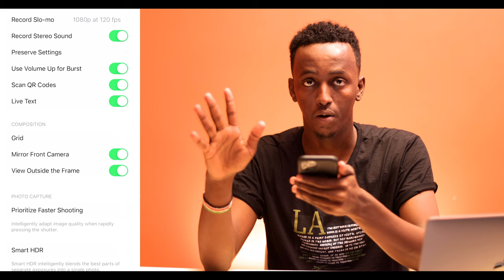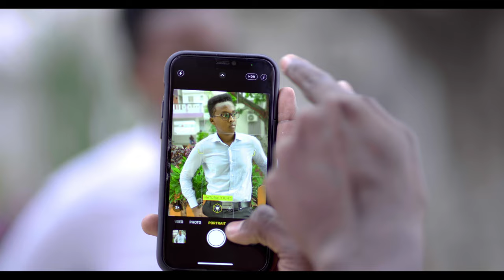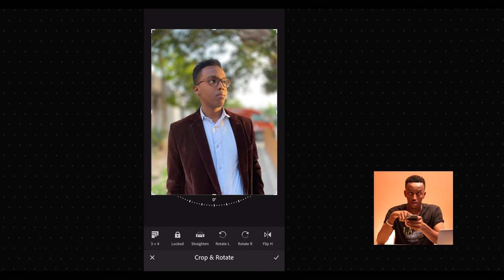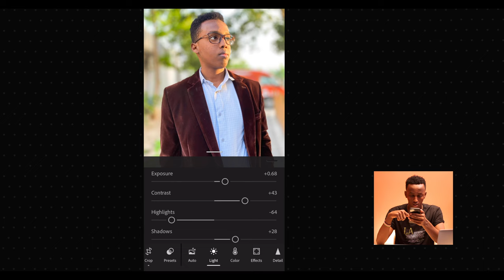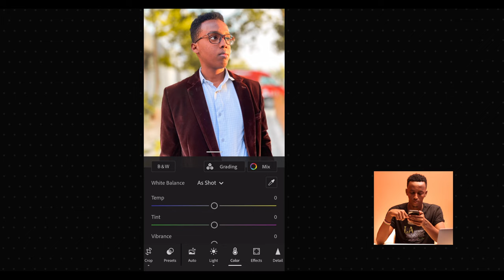SIDA SAWIR QURXOOON LOOGU QAADO iPhone ka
Cashirka maranta waxaan ku sharxayaa sida Aad ku qaadi laheed una Edit-gareyn laheed sawir QURXOON adigoo adeegsanaya iPhone-kaaga

► Daawo Playlist-gaan waxaad ka heleysaa dhamaan Cashirada ku saabsan Premiere Pro

My Main Camera
Broll Lens.
Vlog Lens
Vlog Mic
Main Mic
Gorilla pod
GoPro Hero 7

Editing Software: Adobe Premiere Pro and Adobe After Effect